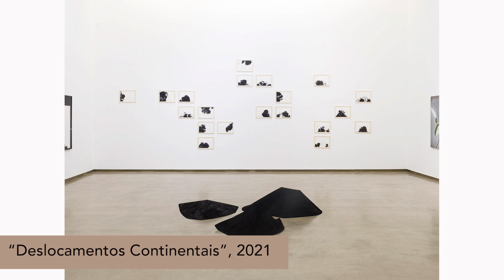PIPA 2023 | Julia Arbex